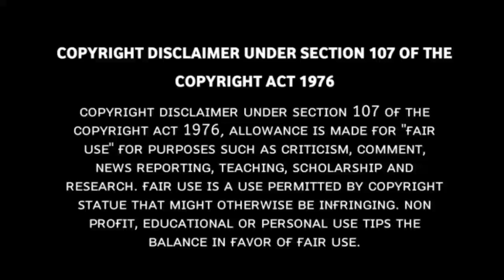TOP 10 HOLLYWOOD BGM || TRENDING BGM || ALL TIME HITS || DOWNLOAD NOW ⬇️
🔥Welcome to Ringtone World •̀.̫•́✧

Follow the steps & enter this world

✴ Like U Fully Enjoyed This Video Can we Hit 100+ Likes?☺ 🤗

☣ New cool insane videos Regularly 2 times in a week

***Comment your Favourite***

Your ♥️ 1 😘 Like = Motivation

Download Link

We Do not Wish to make any Commercial Use of this & Intended to Showcase the Creativity Of the Artist Involved.* *The original Copyright(s) is (are) Solely owned by the Companies/Original-Artist(s)/Record-label(s).All the contents are intended to Showcase the creativity of the artist involved and are strictly done for promotional purpose.* *DISCLAIMER: As per 3rd Section of Fair use guidelines Borrowing small bits of material from an original work is more likely to be fair use.